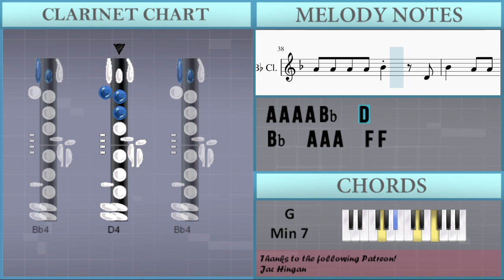SUPER EASY: How to play ETA by NewJeans on Clarinet (Tutorial)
Comment and let us know how the videos have helped you. It keeps us going! :)The easiest way to learn how to play ETA (SUPER EASY) by NewJeans on the clarinet. It's a clarinet tutorial for ETA (SUPER EASY) by NewJeans.

EasyMusicLesson teaches you to play the your favorite instrument, through easy and simple animation so that you too can learn how to play ETA (SUPER EASY) by NewJeans on the clarinet easily. A clarinet tutorial with visual animation graphic.

Chords of Clarinet arrangement:
F Min 7   G Dom 7   G Min 7   C Dom 7   F Min 7   G Dom 7   G Min 7
C Dom 7   F Min 7   G Dom 7   G Min 7   C Dom 7   F Min 7   F Min 7
F Min 7   F Min 7   F Min 7   F Min 7   F Min 7   F Min 7   F Min 7
F Min 7   F Min 7   F Min 7   G Dom 7   G Dom 7   G Dom 7   G Dom 7
G Dom 7   G Dom 7   G Dom 7   G Dom 7   G Dom 7   G Dom 7   G Dom 7
G Dom 7   G Min 7   G Min 7   G Min 7   G Min 7   G Min 7   G Min 7
G Min 7   G Min 7   G Min 7   G Min 7   G Min 7   G Min 7   C Min 7
C Min 7   C Min 7   C Min 7   C Min 7   C Min 7   C Min 7   C Min 7
C Min 7   C Min 7   C Min 7   C Min 7   F Min 7   F Min 7   F Min 7
F Min 7   F Min 7   G Dom 7   G Dom 7   G Dom 7   G Dom 7   G Dom 7
G Min 7   G Min 7   G Min 7   G Min 7   G Min 7   G Min 7   G Min 7
G Min 7   G Min 7   G Min 7   G Min 7   G Min 7   C Min 7   C Min 7
C Min 7   C Min 7

Melody notes of Clarinet:
A4   G4 G4 A4 G4 G4
A4 G4 G4 C5   G4
G4 A4 G4 A4 G4 E4
G4 A4 G4 A4 G4 A4
G4 F4
D4 D4 G4 G4 G4 G4 G4 A4 G4 F4
E4 G4 A4 G4 G4 G4 G4 A4 G4 F4
E4   F4
F4     G4
A4     C5 D5 A4 A4
A4 A4 C5   C5
Bb4 C5 F4 F4
E4 E4 A4   A4
C5 C5 F4 F4
C4 D4 A3 A3
A3 A3 C4   C4   A3
E4   D4   F4
A4 A4 A4 A4 Bb4
A4 A4 A4 A4 Bb4 A4 F4
G4   A4 A4 A4 A4 G4
A4 A4 A4 A4 G4 A4
Bb4   A4 A4 A4 A4 Bb4
A4 A4 A4 A4 Bb4   D4
Bb4   A4 A4 A4   F4 F4